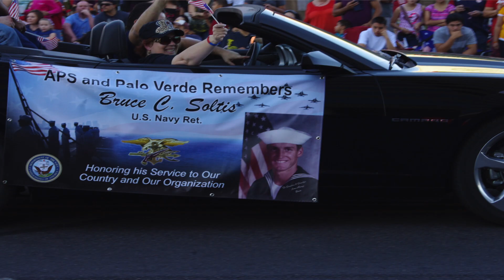Arizona Veteran's Day 2013 Parade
A photo montage of the 2013 Veteran's Day Parade in Phoenix, Arizona. Courtesy of Veteran-owned Freeze Dry Guy, your trusted source for Freeze Dried Foods, Dehydrated Foods, MREs, LRPs, and other Emergency Preparedness Products.